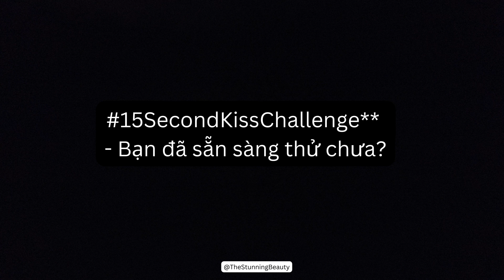Thử Thách Hôn 15 giây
Khám phá bí quyết giữ gìn hạnh phúc gia đình thông qua "Thử thách hôn 15 giây". Theo dõi câu chuyện của John, người đã thay đổi cuộc sống hôn nhân của mình chỉ bằng một nụ hôn đầy yêu thương mỗi ngày. Hãy tham gia cùng chúng tôi để xem tình yêu và niềm đam mê có thể phát triển mạnh mẽ như thế nào chỉ trong một tháng!